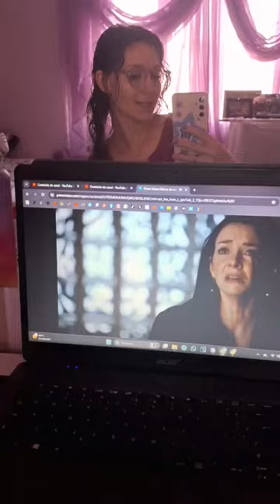💜✨️Minha Rotina de AUTOCUIDADO Matinal